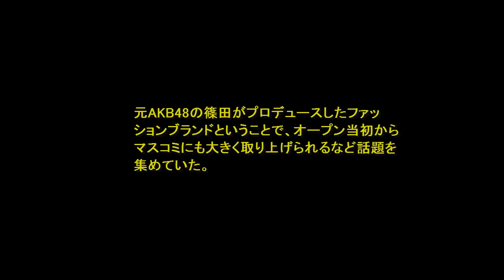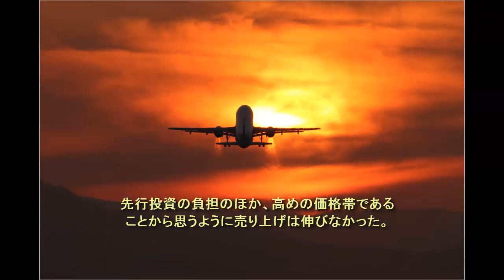篠田麻里子プロデュースブランド「ricori」全店閉店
元AKB48の篠田麻里子（28歳）がプロデューサー兼デザイナーを務めるファッションブランド「ricori」が、7月15日付けで全店閉鎖されたことがわかった。「ricori」のTwitter公式アカウントや公式ブログでは、「皆様へ 誠に突然ではございますが、2014年7月15日付けをもちまして、ricoriは全店閉店致しました。これまでご愛顧を頂きましたことに、心から感謝致します。ありがとうございました」と、閉店をお知らせしている。